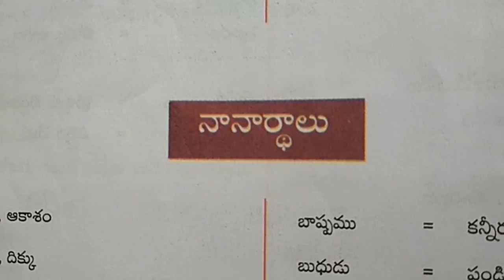10th class telugu text book grammar nanardhalu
10th class telugu text book grammar nanardhalu
Digital Teacher Class X SSC Telugu States CBSE Students...